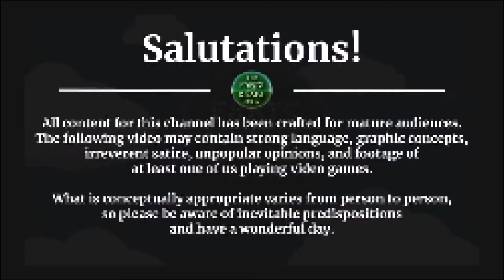Pokémon Sword Revisited -- PART 21 -- Team Planning